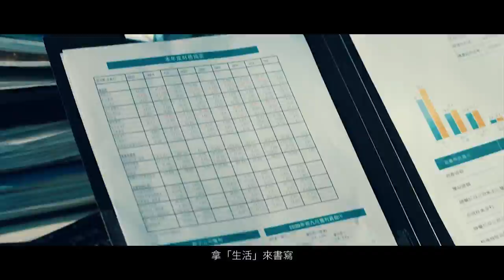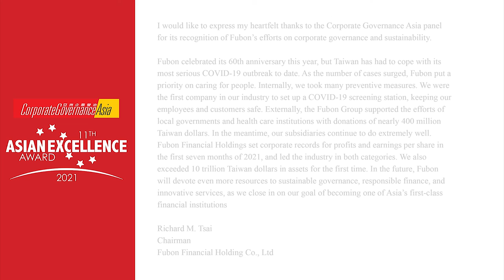Fubon Financial Holding Co., Ltd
11th Asian Excellence Award 2021
Resilient Asia